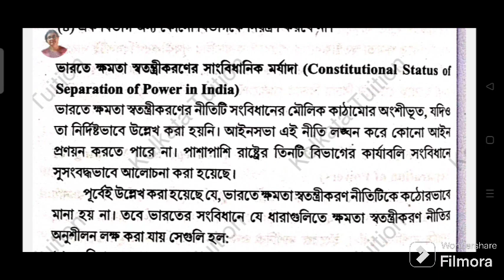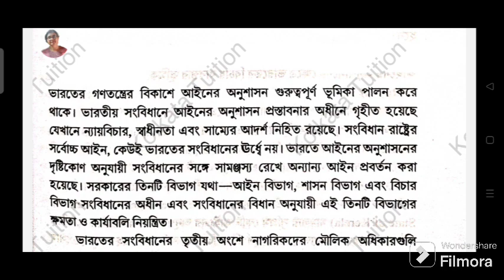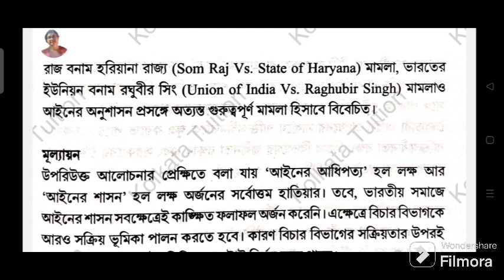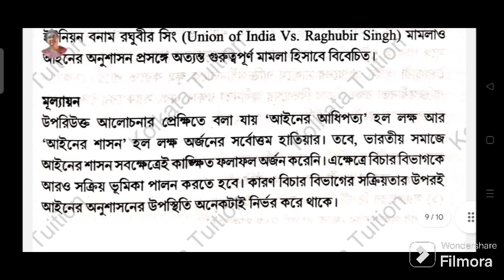Cu Semester 1 সাংবিধানিক মূল্যবোধ ও মৌলিক কর্তব্য (CVAC) : Important Question Answer (2023- 2024)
I am Sathi Karmakar, a teacher with 25
years of teaching experience.

cu cvac সাংবিধানিক মূল্যবোধ ও মৌলিক কর্তব্য semester 1 suggestion 2023
calcutta university semester 1 সাংবিধানিক মূল্যবোধ ও মৌলিক কর্তব্য suggestion
cu semester 1 cvac সাংবিধানিক মূল্যবোধ ও মৌলিক কর্তব্য important question answer 2023